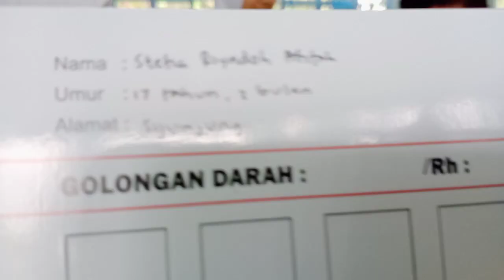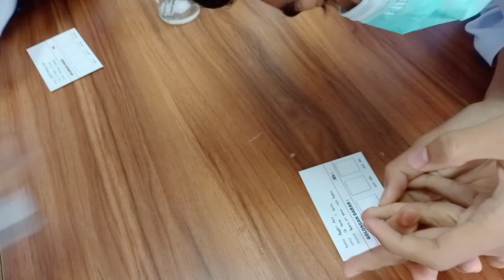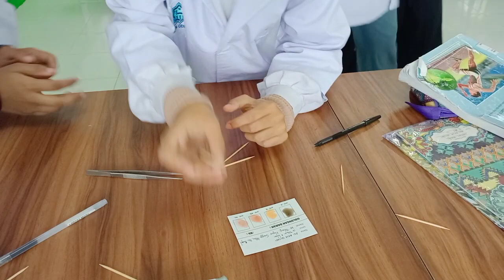Praktikum Uji Golongan Darah dan Rhesus